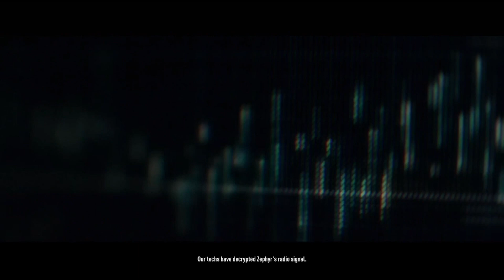Need for Speed™ Rivals Complete Edition (PS4) - Chapter 9: Zero Hour [Cop Career] HARD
We're still continuing completing the whole chapters before moving on to the last chapter only to shown just a movie "Chapter 10" in cop career.

Intro [0:00]
Command Post [0:23]

Cop Career:
Chapter 9: Zero Hour
The Final Test [1:18]
Track Type: Zero Hour
Event Type: Interceptor
SP Reward: 13,500

Outro [2:37]

GAME: Need for Speed™ Rivals Complete Edition
PLAYER: Edgar
CONSOLE: PlayStation 4